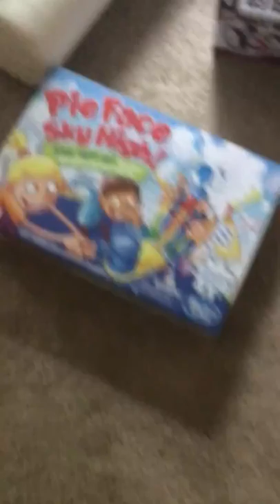Brady's Crib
Dad scares kid at end of video.